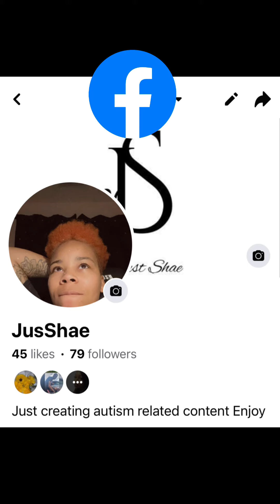Its the Ankle biters fa me